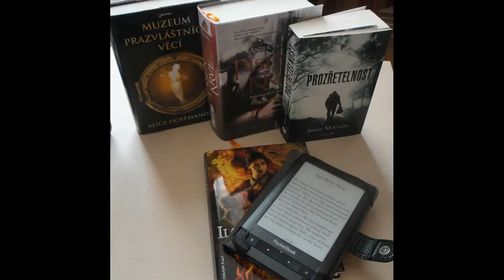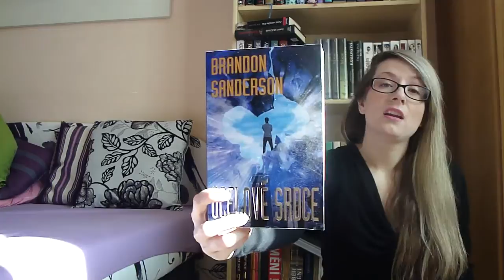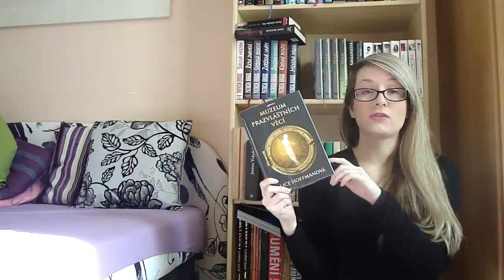Týden s knížkou #18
Po další informací klikněte na ZOBRAZIT VÍCE.

Vítejte u dalšího Týdne s knížkou. Je to po delší době, takže tomu taky odpovídá délka videa:) Nejsem si jistá zvukem, tak si ho když tak zesilte:)

Knihy, o kterých mluvím ve videu:
Brandon Sanderson: Firefight (česky Regalia) (Zúčtovatelé 2)
Ilona Andrews: Magie na vzestupu (Kate Daniels 6)
Anthony Ryan: Píseň krve (Stín krkavce 1)
Alice Hoffman: Muzeum prazvláštních věcí
Jamie McGuire: Prozřetelnost
Hannah Harrington: Speechless